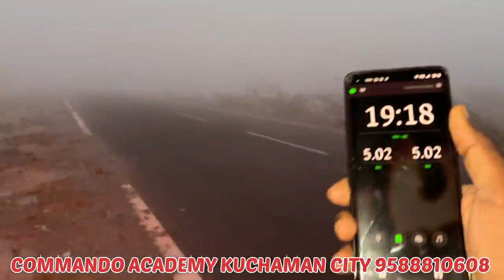बस इतने हूए पास SSC GD 2023 Running Test Live 5km first trial